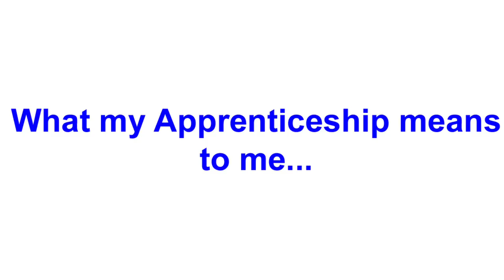NAW2017: What my Apprenticeship Means to me - Carl Eddon